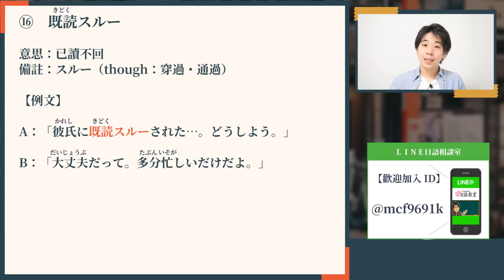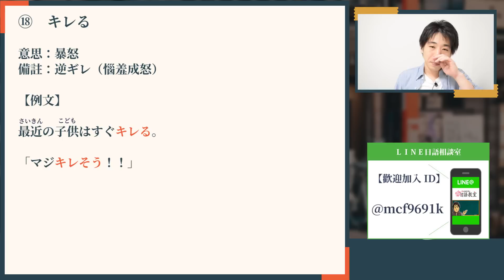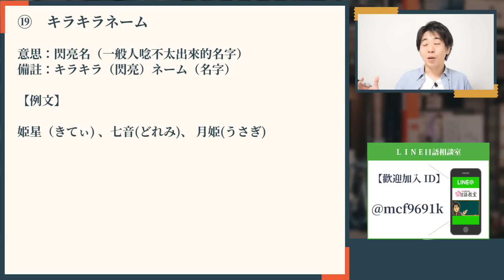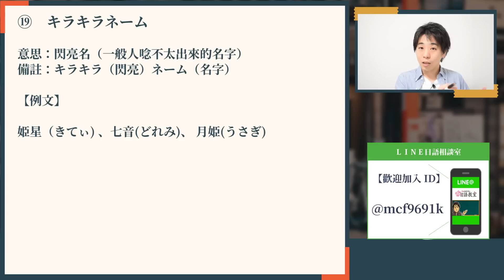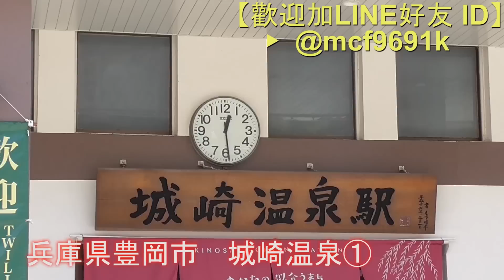日文教學（初級日語#139）【流行語16~20】井上老師